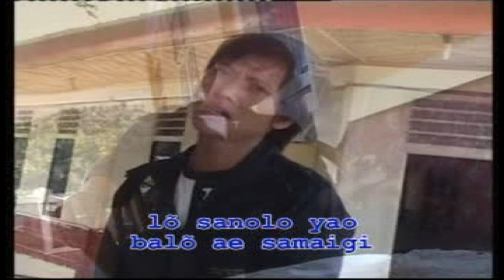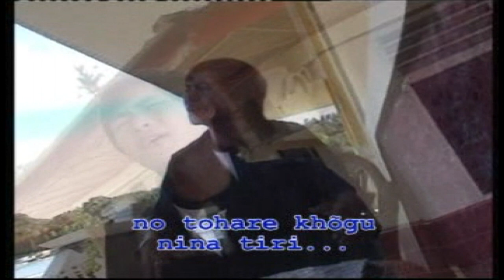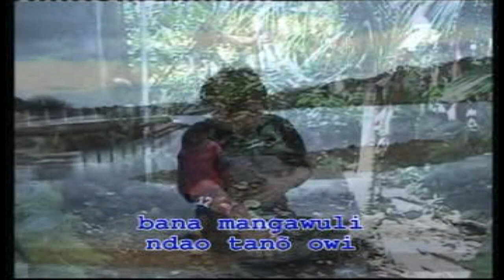Lagu Nias Terbaru - INA TIRI (Official Musik & Video)